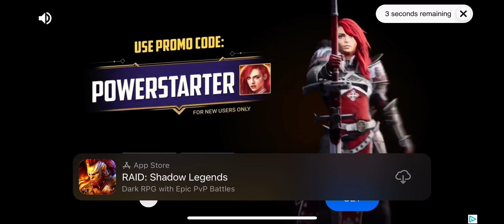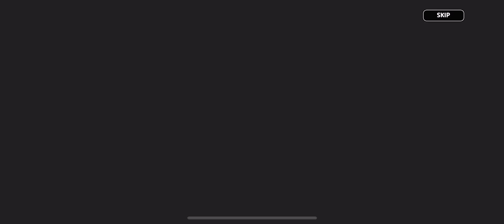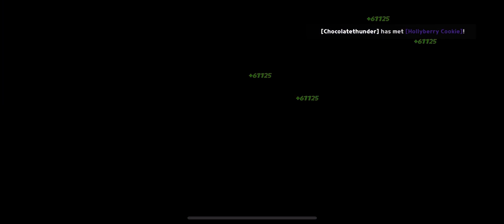Cookie Run: Kingdom Gameplay Part 78